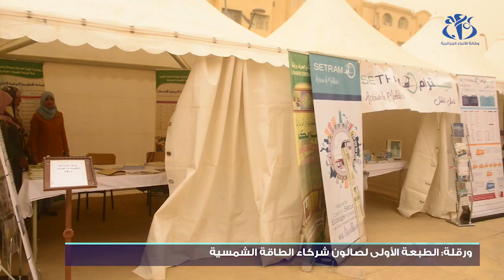ورقلة : الطبعة الأولى لصالون شركاء الطاقة الشمسية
ورقلة (واج) – تهدف الطبعة الأولى لصالون شركاء الطاقة الشمسية إلى منح فرصة للمستثمرين في المجال و الطلبة لاقتراح أفكارهم و طرح انشغالاتهم، قصد تحقيق فعالية أكثر في المشاريع المتعلقة بالطاقات المتجددة.